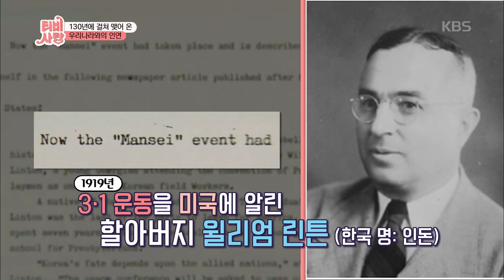우리나라 역사 속 인요한 家는? [TV는 사랑을 싣고] 20190607